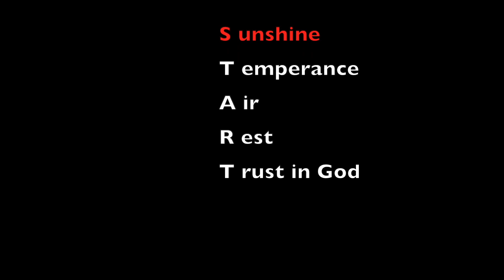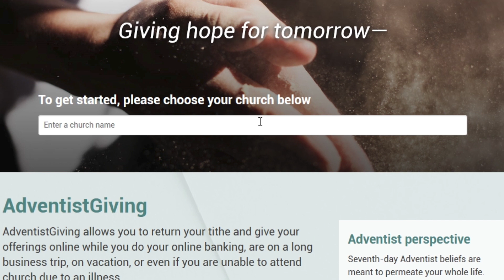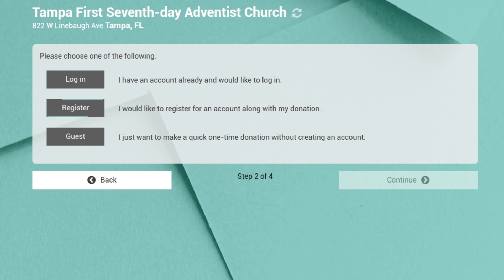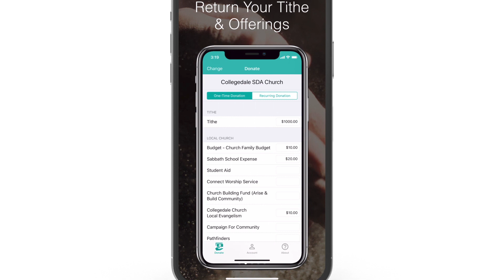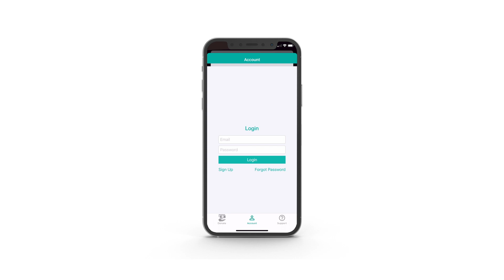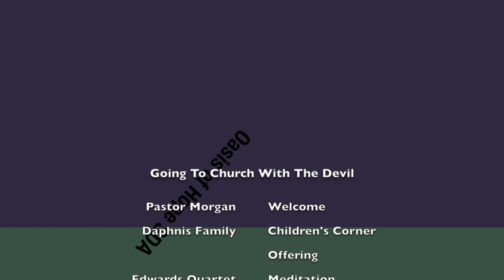Going To Church With The Devil | Divine Hour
Topic: Going To Church With The Devil

Pastor Morgan Welcome
Daphnis Family Children's Corner
Offering
Edwards Quartet Meditation
Pastor Crew Sermon
Edwards Quartet Closing Song
Pastor Morgan Closing Remarks

Intro & Outro Song: Christ Representers by Jonathan McReynolds